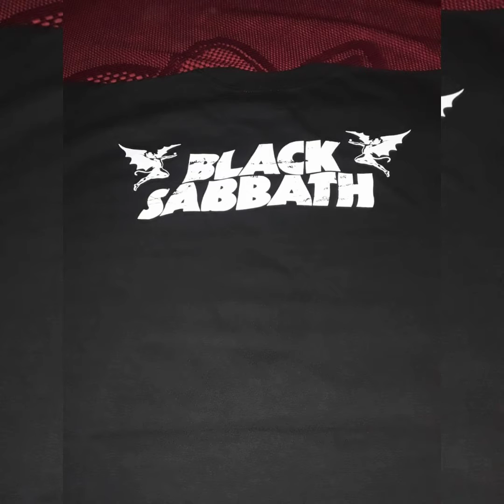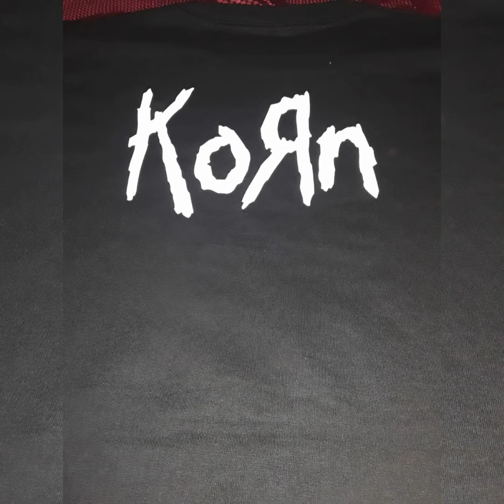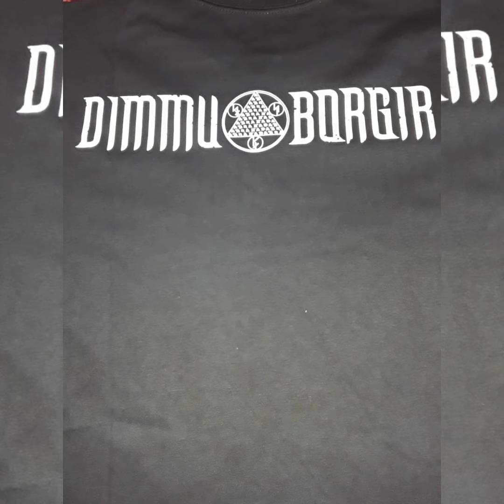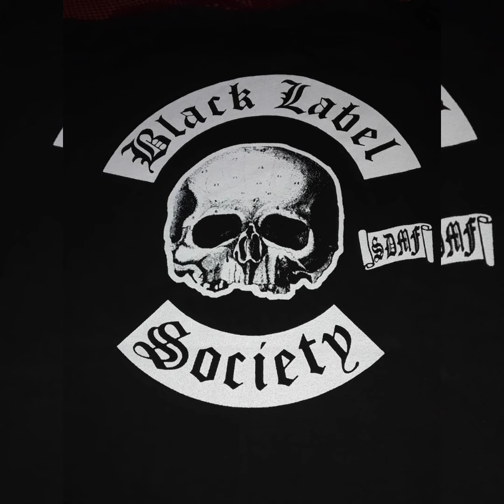179 venta de remeras muy buena calidad eternity rockers ( leo )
pedi las tuyas